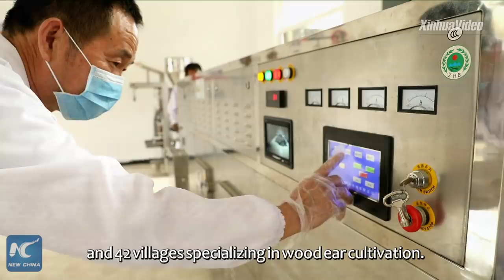Small fungus, big industry | Stories shared by Xi Jinping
Villagers in Zhashui County, northwest China's Shaanxi Province, have become better off by developing wood ear related industry. Chinese President Xi Jinping applauds the role of the small black fungus in poverty reduction as "small fungus, big industry."